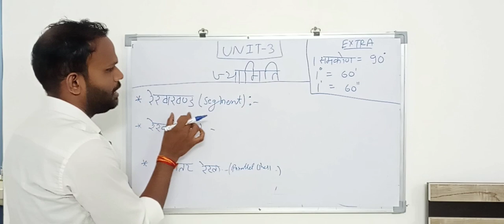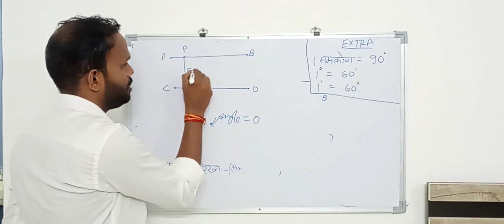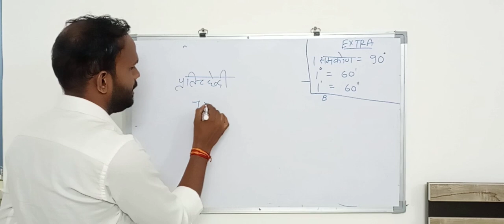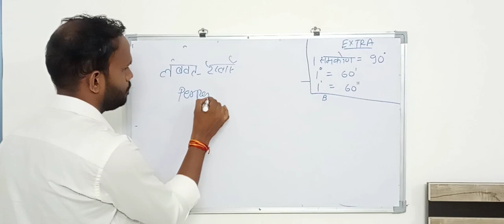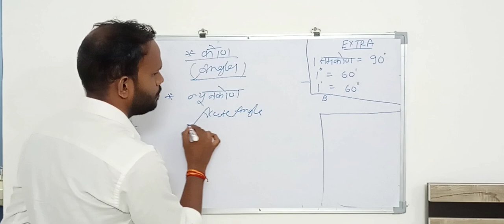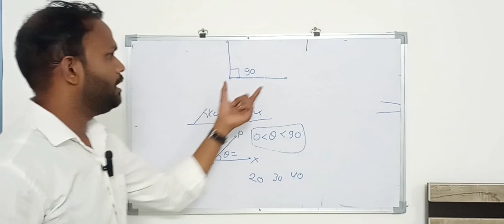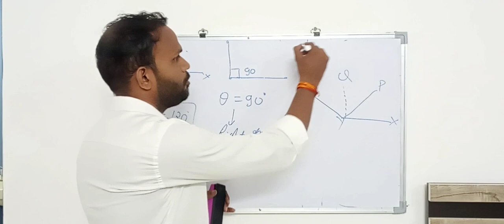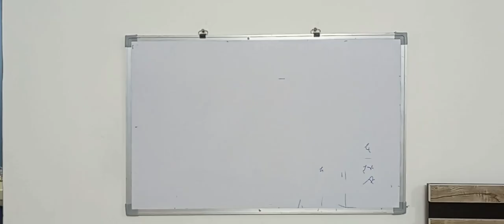mptet Varg2 maths classes varg2 Unit-3 Geometry Lesson-1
knowledge Power
Knowledge Power
रेखा रेखाखंड समांतर रेखाएं प्रतिक्षेदी रेखाएं लंबवत रेखाएं कोण समकोण अधिक कोण न्यूनकोण वर्ग 2 गणित